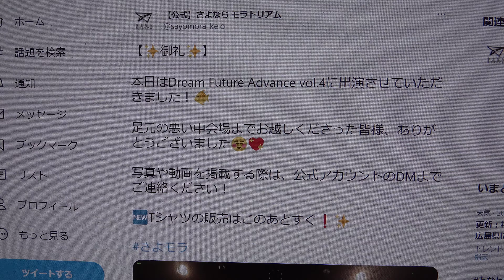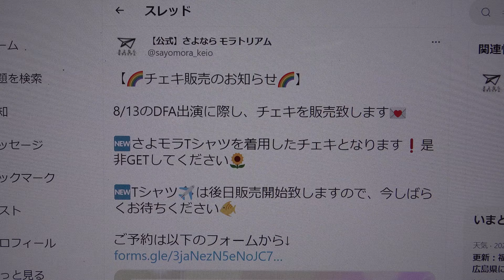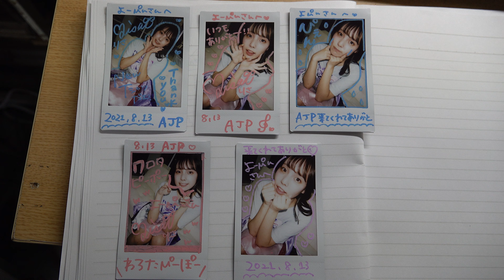Dream Future Advance Vol.4 🌟さよなら モラトリアム🐠 8人による最初の曲①早送りカレンダー／HKT48MC：48秒 自己紹介etc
掲載許可済　さよなら モラトリアム 6期生3人による③3WD／Task have fun　2018年フレッシュ大会以来で3年ぶり2度目のステージ❗分は下記URLになります。
9期生5人によるイベント②ココ⭐︎ナツ／ももいろクローバーZ④ハートサングラス／26時のマスカレイド分は下記URLになります。
8人による後半MC：1分33秒 曲の説明etc⑤全力ランナー/私立恵比寿中学⑥僕らのユリイカ／NMB48分は下記URLになります。
Dream Future Advance Vol.4 2021年8/13(金)マンホール浅草橋秋葉原
さよなら モラトリアム
現役慶應生によるアイドルコピーダンスチーム「さよならモラトリアム」です✈UNIDOL👑16-17冬全国3位→17夏BA賞→17F優勝→1st単独公演→18F3位→18-19冬企業賞→19夏全国準優勝→19-20冬敗復1位→20F優勝🏆
【公式】さよなら モラトリアム
【✨Tシャツ販売のお知らせ✨】
この度9期みながデザインした🆕さよモラTシャツと、オリジナルさよモラTシャツを販売することになりました❗
🌟星受付期間:本日から8/28まで🌟
￼ご予約は以下の《予約フォーム》にて受付中！￼ご予約お待ちしております￼💖
【✨御礼✨】
本日はDream Future Advance vol.4に出演させていただきました！🐠
足元の悪い中会場までお越しくださった皆様、ありがとうございました😀💖
【お知らせ】
明日出演させていただくDFAのセットリストが以下の通り変更になりました。
①早送りカレンダー／HKT48
MC：48秒 自己紹介etc
②ココ⭐︎ナツ／ももいろクローバーZ（9期生5人）
③3WD／Task have fun（6期生3人）
④ハートサングラス／26時のマスカレイド（9期生5人）
MC：1分33秒 曲の説明etc
⑤全力ランナー/私立恵比寿中学
⑥僕らのユリイカ／NMB48
お楽しみに！🌈
【🌟出演告知🌟】
8/13にマンホール浅草橋秋葉原店で行われるDream Future Advance vol.4に出演させていただきます🍉🌴
出演メンバーは6期生3人と9期生のみな、しおり、あやか、るり、こころの8人になります😻
6期生：みほさん　りささん　ほのかさん
9期生：
みな🐑さん
あやかさん🩰
こころ🍮さん
るりさん🍓@ruri_sayomora
しおりさん🍤@shiori_sayomora
【🌈チェキ販売のお知らせ🌈】
8/13のDFA出演に際し、チェキを販売致します💌
🆕さよモラTシャツを着用したチェキとなります❗是非GETしてください🌻
🆕✈は後日販売開始致しますので、今しばらくお待ちください🐠
A.J.P
Dream Future Advance Vol.4 8/13(金)
【💍新ビジュアル公開💍】
9期生を迎え、9人体制となった新生さよモラ💎💫
引き続きさよならモラトリアムの応援をどうぞよろしくお願いします！！🌟
9期生のアカウントはこちら↓